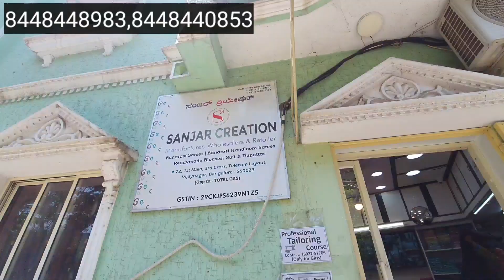Bangalore Exclusive pure Mysore silk sarees with Kalamkari print,chinion sarees,Lenin||Free Shipping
To Place Your Order Of Any Product From The Video! * Just Easily Take The Screenshot Of The Saree! * And Send It To Us On Whatsapp